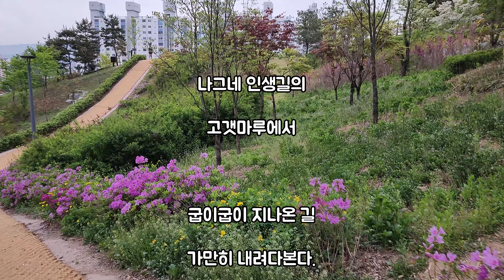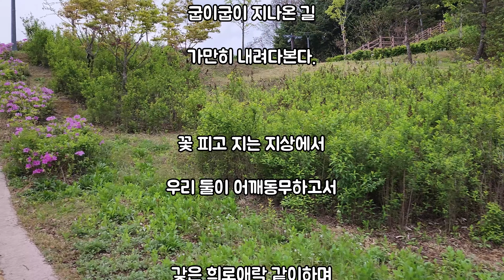귀요미 나나야~~ ❤ Loving a cat...❤ 4K Cat Video..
하루 종일 비가 내렸네요.
공원 아이들은 다들 비를 잘 피해 있었는지 전 부 뽀송한 모습이였습니다.
비 온 후라 기온이 또 뚝 떨어져 버렸네요.
아이들과 같이 꽃길 걷기도 전에 추위에 공원의 꽃이 다 지는 거나 아닌지~ㅎㅎ
감사합니다.

Track : 그렇게 어른이 되고